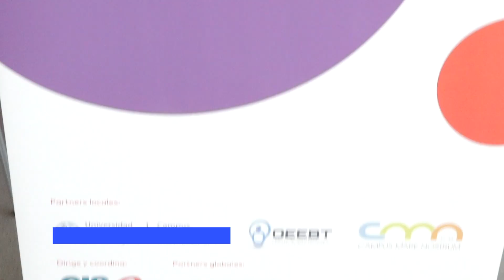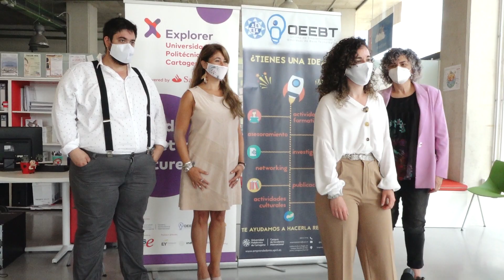Una plataforma interactiva de participación ciudadana, proyecto empresarial ganador de Explorer UPCT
Una aplicación multiplataforma permitirá a los ciudadanos participar de forma sencilla, visual y directa en procesos deliberativos sobre las políticas públicas de mayor proximidad, como el recorrido de un carril bici o la remodelación de una plaza. La plataforma que lo hará posible, cuyo servicio ya ha adquirido el Ayuntamiento de Cartagena y estará disponible antes de que acabe el año, ha sido diseñada y desarrollada por egresados de la UPCT.

Digitalizar la participación ciudadana para conseguir opiniones representativas y legitimadoras de las decisiones que se toman es el objetivo del proyecto empresarial ‘Perspectiva Z’, de la arquitecta por la UPCT Nuria Berruezo, que ha resultado ganador de la edición regional del programa de emprendimiento Explorer del Santander.

“Siempre había tenido la inquietud de hacer algo que sirviera de ayuda a los demás y me apunté al programa Explorer en cuanto me enteré de su existencia y ha sido todo un camino de rosas”, afirma la joven arquitecta y emprendedora. “He aprendido un montón, me pusieron en contacto con la empresa para la que ahora trabajo y que ha conseguido que el Ayuntamiento de Cartagena acceda al proyecto”, resume.

El proyecto empresarial de Berruezo ha sido mentorizado por otro egresado de la UPCT, Felipe Segura, cofundador de la start-up Biyectiva, que se está encargando del desarrollo técnico de la plataforma de participación ciudadana. La colaboración entre estos emprendedores de la Politécnica es bidireccional, pues la arquitecta trabaja como creativa para la firma tecnológica.

La plataforma que se está desarrollando permitirá a los usuarios, cuya identidad será verificada para garantizar la equidad en el proceso participativo, optar por alternativas de reformas urbanísticas de forma visual, o incluso dibujar sobre el mapa de la ciudad sus itinerarios más comunes con el objetivo de trazar carriles bicis por las vías donde más se necesite. “La idea es evitar que se tomen medidas que no contentan a nadie y ser consecuentes con las opiniones de la población”, remarca la joven premiada.

Cartagena será el primer municipio en utilizar esta aplicación, que también se ofertará a otras localidades. «Este equipo de Gobierno le da mucha importancia a la opinión de los ciudadanos y para desarrollar esta multiplataforma, que confiamos en que será un referente, nos pusimos en contacto con Biyectiva, empresa cartagenera de egresados de la UPCT que es la única que aparece en el mapa de inteligencia artificial del Ministerio”, ha explicado la concejal delegada de Ciudad Sostenible, Cristina Mora.

“Este proyecto es un ejemplo perfecto de simbiosis entre una egresada, una empresa tecnológica de egresados, el Ayuntamiento y nuestro programa de formación de emprendedores”, ha resaltado la rectora, Beatriz Miguel.

El programa de emprendimiento Explorer se realiza cada año en la UPCT. En esta edición se inscribieron 25 proyectos empresariales. Los otros cuatro finalistas fueron ‘Platafit’, una aplicación de nutrición y entrenamiento personal; ‘Quimio’, una propuesta de entretenimiento con realidad virtual para pacientes oncológicos; ‘Timebox’, un equipo de monitorización a distancia de la salud de ancianos, y ‘We-Pro’, una red para conectar empresas y profesionales. El programa está coordinado por la Cátedra de Emprendimiento Santander-UPCT.